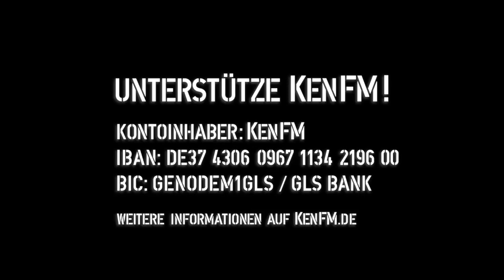Tagesdosis 18.03.2020 - Der Corona Pandemie Wahn: Wer bin Ich in einer traumatisierten Gesellsch…?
hiho
Ein Kommentar von Franz Ruppert
Wer bin Ich in einer traumatisierten Gesellschaft?